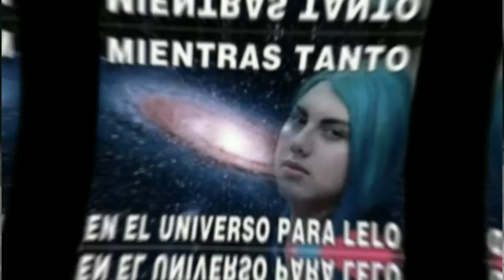SERES UNICOS DE ALBERTO CANOSA EN ESTE PLANETA